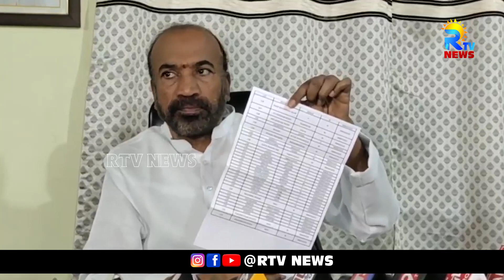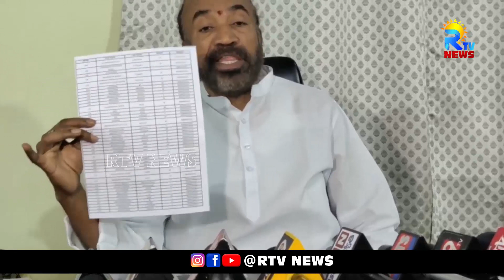గ్రాడ్యుయేట్ ఎమ్మెల్సీ వైసీపీ దొంగ ఓట్ల- మాజీ ఎమ్మెల్యే వైకుంఠం ప్రభాకర్ చౌదరి | RTV NEWS